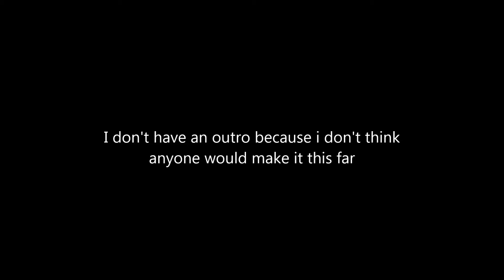How to: Project Cars